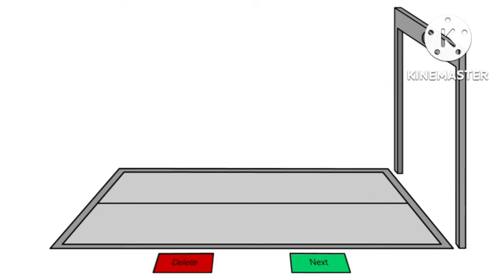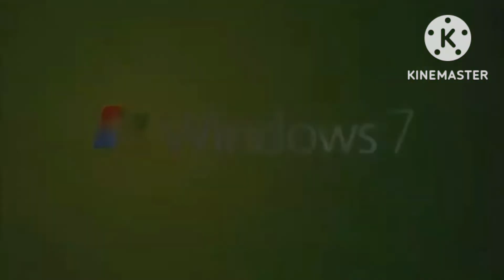The pure best animation logos